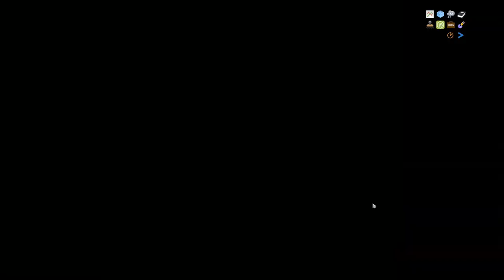Stonehearth Gameplay - Setting Sails to the Archipelago! - Ep 1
It´s Time to Set Sails for the Archipelago in Stonehearth. We have Wind in our sales and a Beautiful Island Appears in front of our Hearthlings. This is where we will settle and build up the Bantonian Bay in Stonehearth with a lot of Mods such as ACE - Authorized Community Expansion
Mod List for this series is found below in categories.

- Building Templates -
You can find all my shared templates on the Steam Workshop

Mod List
ACE - Authorised Community Expansion
Highly recommend playing with ACE to get a more fun enjoyable experience.

Kingdoms
Nordling Kingdom +
Muramasa Kingdom + Yamato Hills
Swamp Biome + Firefly Clan + Beast Tamer
Kingdoms Expanded - Church of Plenty

Biomes
Canyon
Archipelago + Fisher

Unit Frame Plus
Swords and Plowshares
Extra Map Options
Obligation Timer Tracker
Shut Up and Eat
Song of Time
Re-Embark+
Mod Repairer
Auto Harvest Mod
Lower Tier Music at Higher Tiers
Beam - Hearthling Stats Customization

Decorations
Home Sweet Home
Settlement Decorations
Gardens of Hearth
Goblin Furniture and Warmaster
Furniture Expansion
Tily´s Huge Chests
Lostems
Lodewell Lights
Signery

Other
Beast Pets
Ace Armors
Ace Armors Core
Jewel of the Orient
ACE Composting
Danis Core Mod
Windmill Mod
Cattect Colours Mods
Auto Golem Guns
Chef Goblin Ramsay
Goblin Warfare